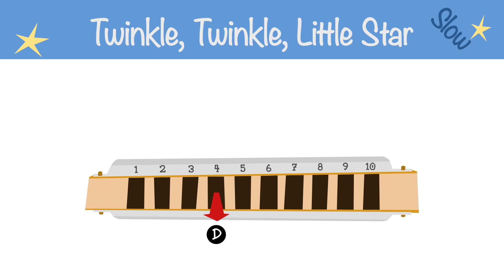Twinkle, Twinkle, Little Star - Harmonica tutorial and songs for beginners - Slow version